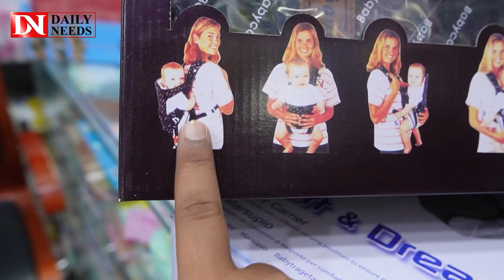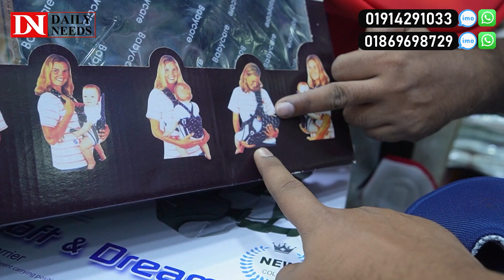বাচ্চাদের বেবী ক্যারিয়ার ব্যাগের কালেকশন || Baby Carrier Bag Price in BD ||বেবী ক্যারিয়ারের দাম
Alviya Baby Shop
Shop # 20, 2nd Floor, Bonolota Market
(Kacabazar), Newmarket, Dhaka

☘Allah Hafez☘